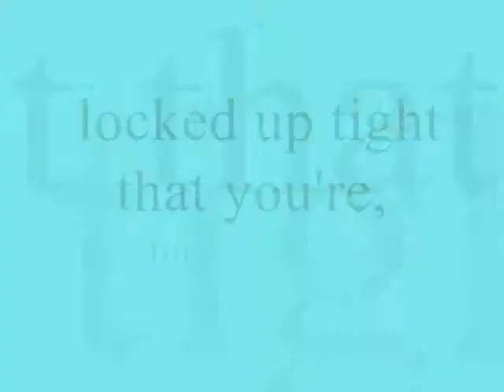locked up tight that you're,